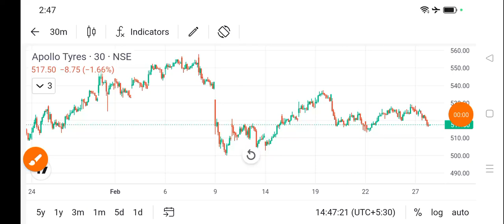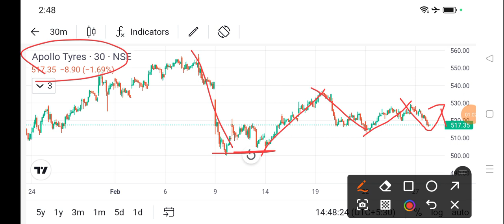apollo tyres share price today l apollo tyres share news today l apollo tyres share latest news